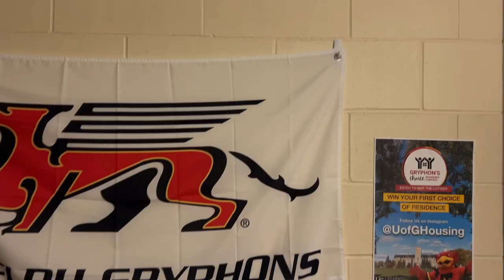University of Guelph Campus Tour | For International Students 🇨🇦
Welcome to University of Guelph! 🇨🇦 Located in Guelph, Ontario, the University is known for excellence in the arts and sciences and is home to more than 1,500 international students. Follow us on a tour of the beautiful campus with the warmest and friendliest atmosphere you'll ever experience!

Apply now to study abroad at University of Guelph on ApplyBoard with support from end-to-end

👇 JUMP TO SECTIONS:
0:00 Intro
0:15 University of Guelph History
0:48 Guelph Transit
1:15 D.M Rutherford Conservatory and Gardens
1:39 Summerlee Science Complex
2:25 Getting Around Campus
2:46 Student Residences
3:32 McLaughlin Library
4:01 Gordon S. Lang School of Business and Economics
4:14 Food on Campus
4:41 Lecture Halls
4:55 Outro